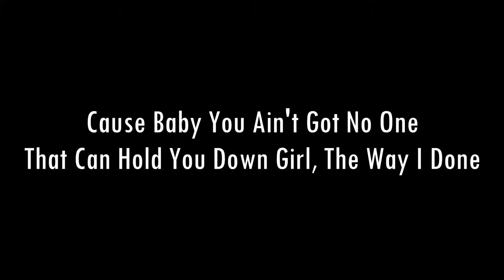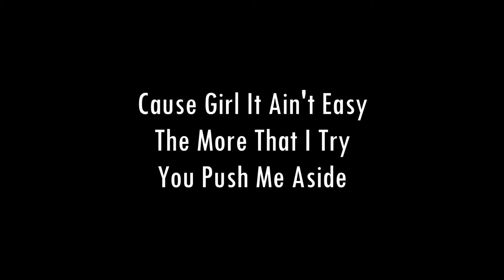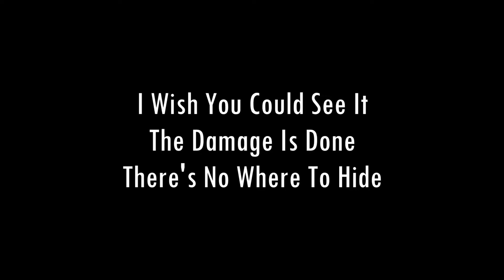Zack Knight - Yaar Tu Lyrics